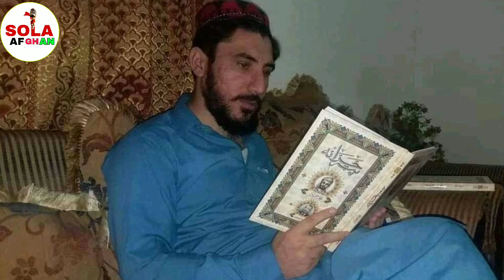طالبانو خوست کې چا ته ولي سزا وکړه، څوک د نه سړي زوي دی